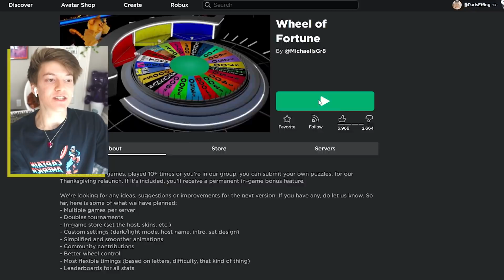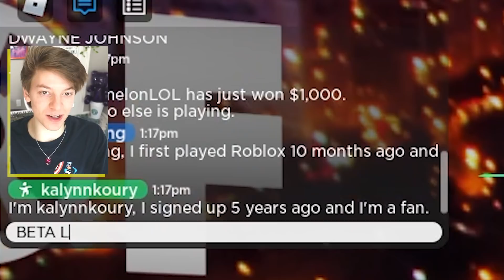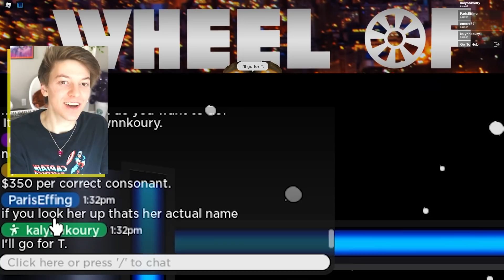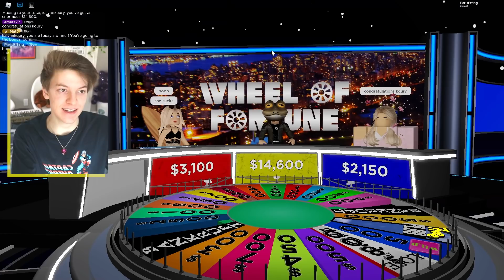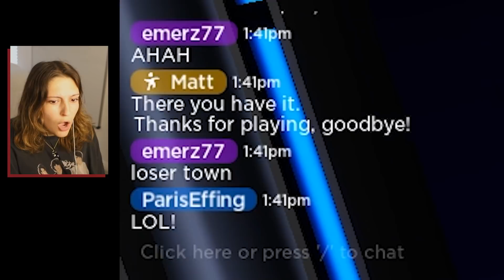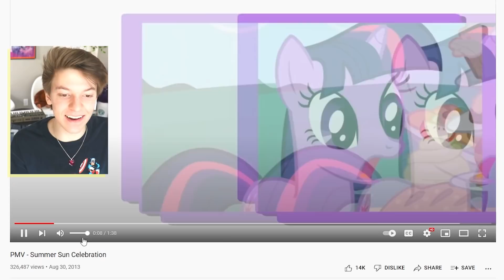I have no idea what this is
omg